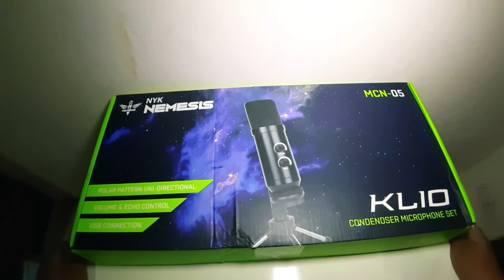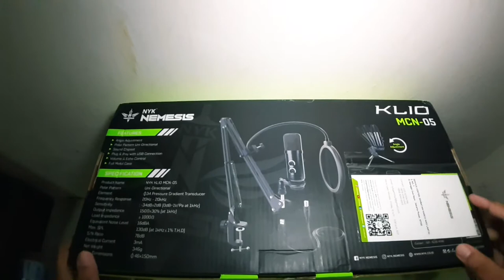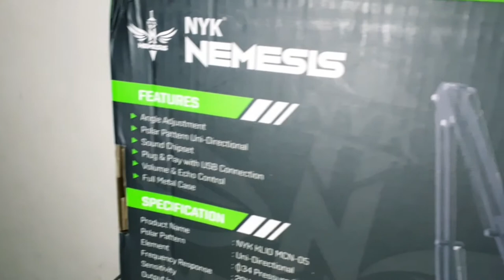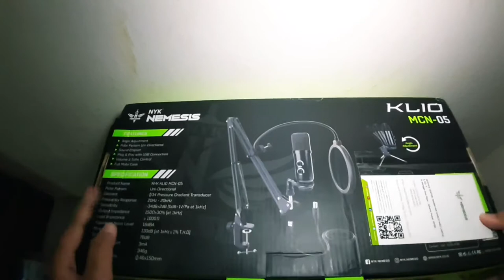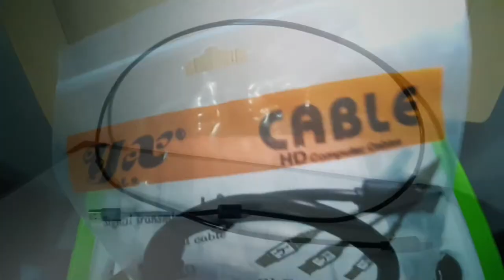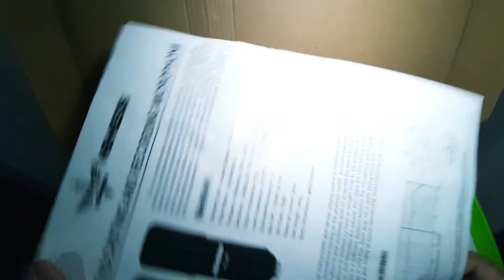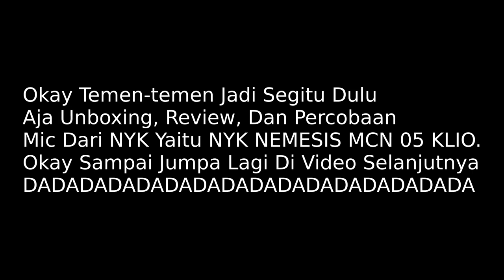Unboxing dan Review Mic NYK NEMESIS MCN 05 KLIO (INDONESIA) - Ams Vlog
Harga Mic NYK NEMESIS MCN-05 KLIO: Rp 365.000

Beli NYK MCN-05 Microphone Condenser KLIO USB FULLSET ARM STAND

Gear yang aku pakai:
- Samsung M20
- Tripod

Software editing
- Kdenlive
- Insckape
- Gimp